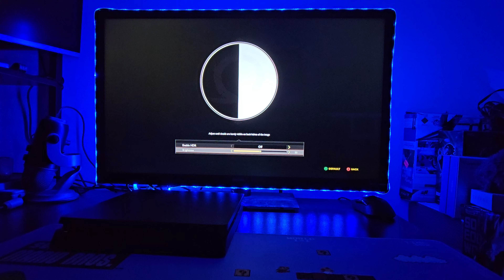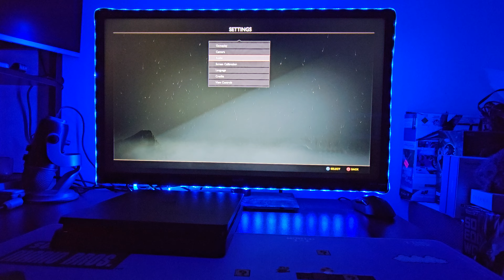God Of War - PS4